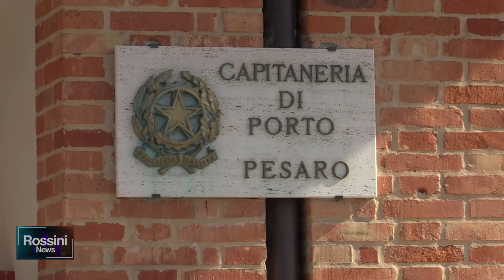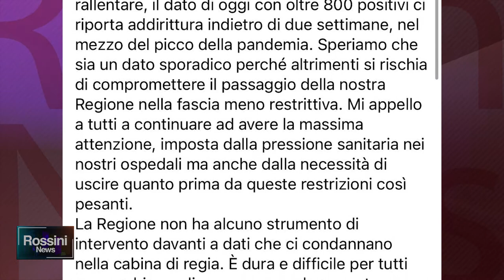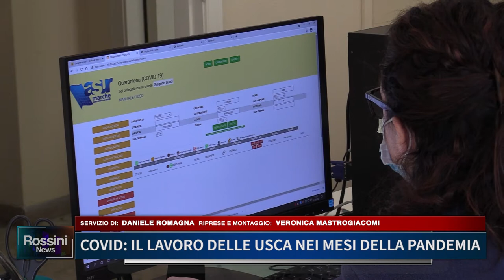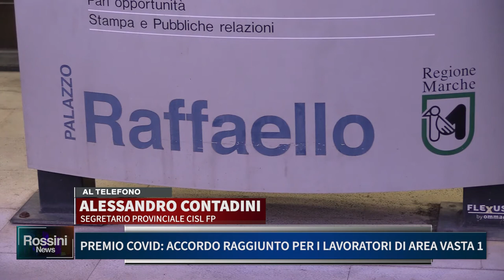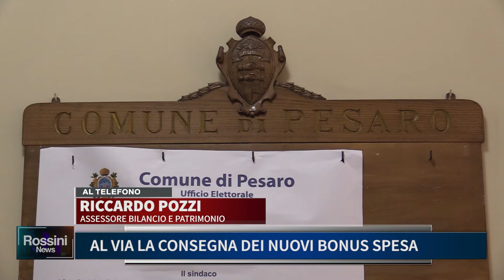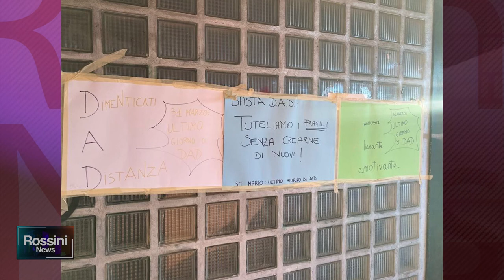Rossini News 31 marzo 2021